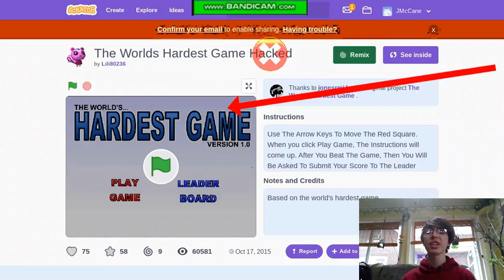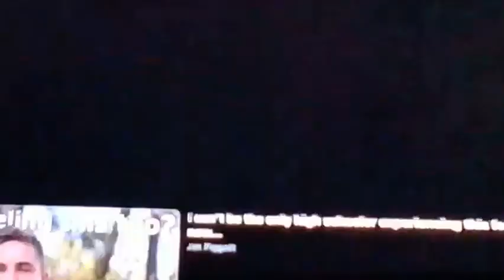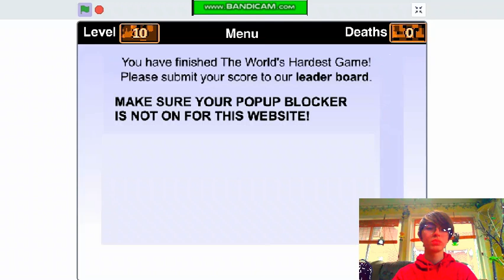World's Hardest Game No Hit Speedrun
(HEADPHONE WARNING) A totally legit speedrun I swear! A plan for animation 23 is underway and I have a bunch of other stuff too. We are in very busy times for this channel. This video was a massive editing project to try to make the worst possible video. Enjoy!